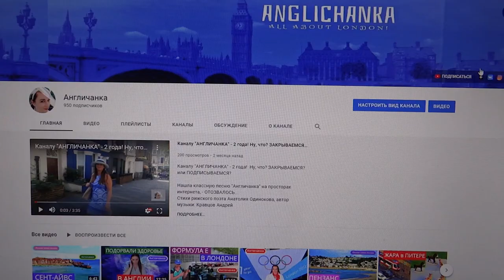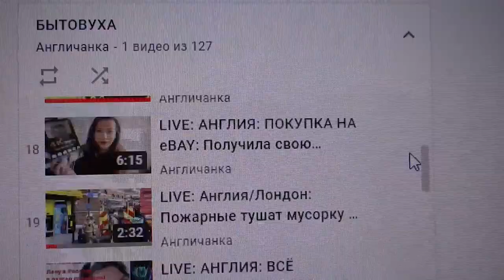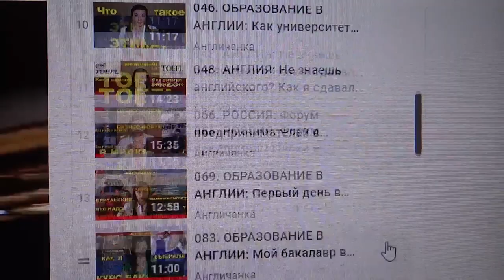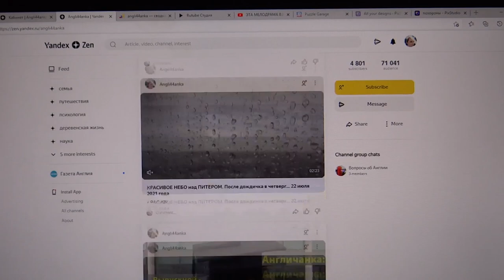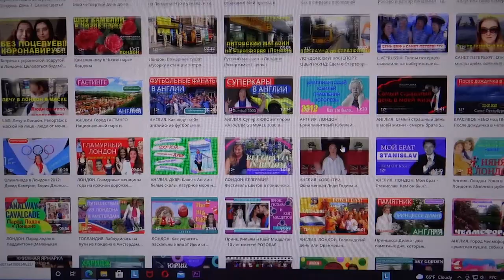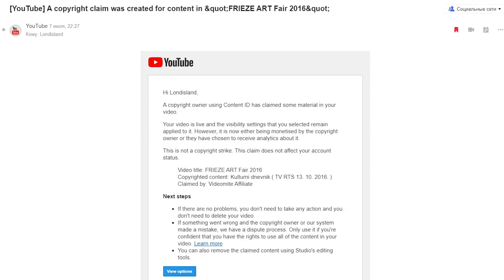236. ЭТО КОНЕЦ! Похоже, что ютюб скоро "накроется"... Мой канал переходит на другие платформы!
236. ЭТО КОНЕЦ! Похоже, что ютюб скоро "накроется"... Всё идёт к тому.Мой канал "Англичанка" переходит на другие платформы!

Знаменитая платформа трещит по швам... Удаляет подписчиков и комментарии, значительно уменьшает просмотры, оспаривает права авторов в пользу самозванцев, и удаляет каналы без предупреждения... Стоит ли оно того, чтобы дальше продолжать существовать на платформе ютюб? Буду думать до сентября!

Где меня можно будет найти, если корабль пойдёт ко дну?